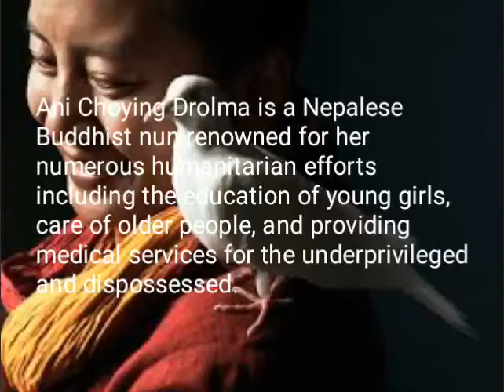Nepalese Buddhist nun Ani Choying Drolma